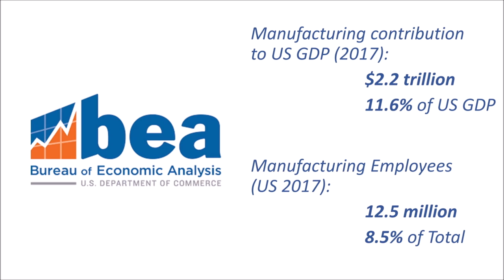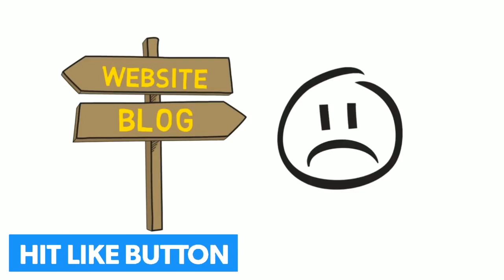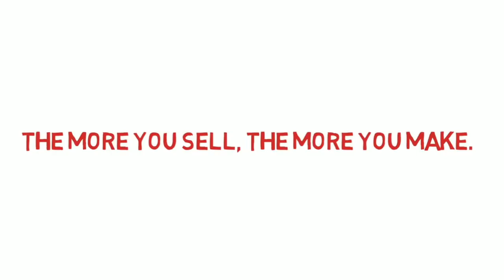Intl Finance Movie Draft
This video is about Intl Finance Movie Draft